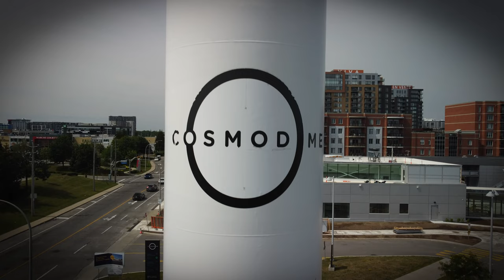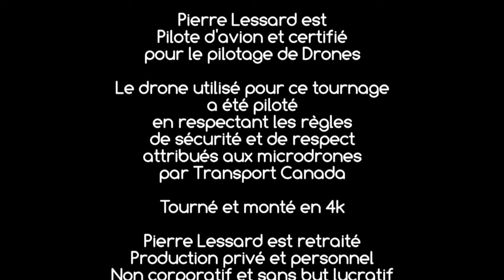Chomedey, Laval, Le Québec à Vol de Drone, juillet 2021, 4K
Tournage Cinématique Drone cinematic footage, Chomedey Laval
Centropolis, Cosmodome, Cineplex Laval, Ile -Paton, Paton 1,
Condos Héritage, Pont Médéric Martin, Pont Lachapelle, École St-Maxime,
Palais de Justice de Laval